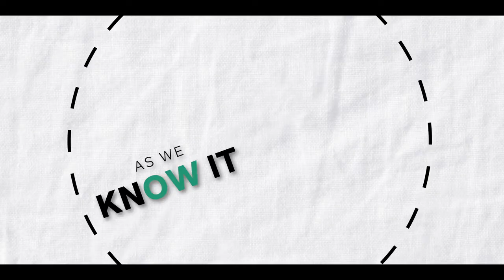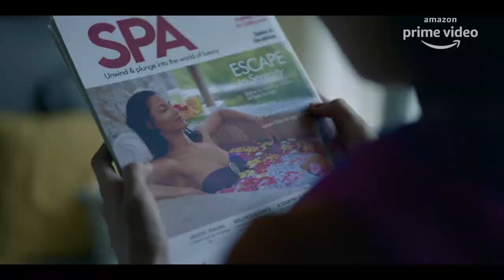Unpaused | Official Trailer | Amazon Prime Video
Unpaused Official Trailer 2020,
An Amazon Original Movie,
Directed by Raj & DK, Nikkhil Advani, Tannishtha Chatterjee, Avinash Arun and Nitya Mehra,

World Premiere - 18 December 2020 only on Amazon Prime Video

About Unpaused
Unpaused is an anthology that brings together 5 unique creators of Hindi cinema – Nikkhil Advani, Raj & DK, Tannishtha Chatterjee, Nitya Mehra, and Avinash Arun featuring stories of love, new beginnings, second chances, and a glimmer of hope – set and filmed during the unprecedented times.

Movie Credits:

Directors - Raj & DK, Nikkhil Advani, Tannishtha Chatterjee, Avinash Arun and Nitya Mehra,

Actors -
Gulshan Devaiah
Saiyami Kher
Komal Chhabria

Richa Chadha
Ishwak Singh
Sumeet Vyas

Lillete Dubey
Rinku Rajguru

Abhishek Banerjee
Geetika Vidya Ohlyan
Palash Prajapati

Ratna Pathak Shah
Shardul Bhardwaj

Producers
Emmay Entertainment
Pritish Nandy Com. Ltd.
Pink Window Productions
Reverie Entertainment
D2R Films

Writers
Reshu Nath
Raj Nidimoru
Krishna D.K.

Nikkhil Advani
Sayunkta Chawla

Devika Bhagat

Avinash Arun (story)
Shubhum (screenplay)

Nitya Mehra
Vidur Nauriyal
Tarun Dudeja